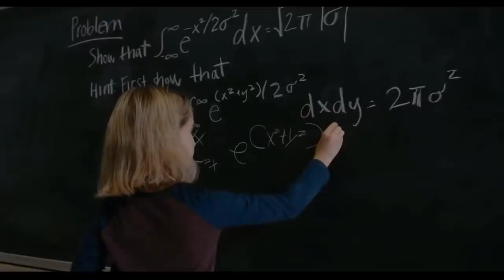Ibu Hamil Ayo Lakukan Kebiasaan ini Agar Bayi Terlahir Cerdas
Haloo buns, setiap orang tua tentu berharap anaknya bisa terlahir dengan keadaan sehat dan mempunyai pikiran yang cerdas. namun kecerdasan itu perlu distimulasi bahkan sejak ia masih berada didalam kandungan lho bun. ada beberapa kebiasaan yang dapat bunda lakukan untuk meningkatkan kecerdasan janin sejak didalam kandungan. kira-kira apa saja ya kebiasaan yang dimaksud? sudahkah kebiasaan itu menjadi hal rutin bagi bunda?